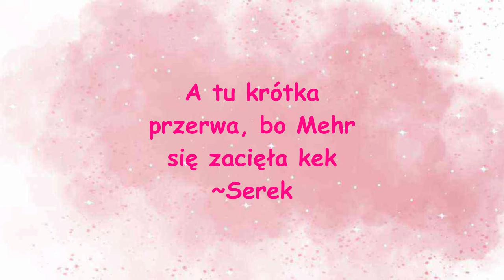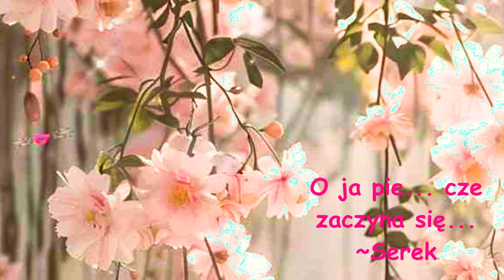Top 10 Kochanków w Inazumie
𝒄𝒛𝒆ść 𝒌𝒐𝒄𝒉𝒂𝒏𝒊 𝒛 𝒕𝒆𝒋 𝒔𝒕𝒓𝒐𝒏𝒚 𝒘𝒂𝒔𝒛𝒂 𝑴𝒆𝒉𝒓! 𝒛𝒂𝒑𝒓𝒂𝒔𝒛𝒂𝒎 𝒘𝒂𝒔 𝒏𝒂 𝒎𝒐𝒋𝒆 𝒕𝒐𝒑 10 𝒌𝒐𝒄𝒉𝒂𝒏𝒌ó𝒘 𝒘 𝒊𝒏𝒂𝒛𝒖𝒎𝒊𝒆. 𝒌𝒕ó𝒓𝒆 𝒑𝒐𝒑𝒔𝒖ł 𝑺𝒆𝒓𝒆𝒌. (𝒄𝒉𝒚𝒃𝒂 𝒈𝒐 𝒛𝒘𝒐𝒍𝒏𝒊ę 𝒏𝒊𝒆 𝒅𝒐𝒔𝒕𝒂𝒏𝒊𝒆 𝒘𝒊ę𝒄𝒆𝒋 𝒃𝒂𝒏𝒂𝒏ó𝒘) 𝒎𝒊𝒎𝒐 𝒘𝒔𝒛𝒚𝒔𝒕𝒌𝒐 𝒘𝒔𝒕𝒂𝒘𝒊𝒂𝒎 𝒃𝒐 𝒏𝒊𝒆 𝒄𝒉𝒄𝒊𝒂ł𝒂𝒎 𝒘𝒂𝒎 𝒛𝒐𝒔𝒕𝒂𝒘𝒊ć 𝒃𝒆𝒛 𝒇𝒊𝒍𝒎𝒖. 𝒎𝒂𝒎 𝒏𝒂𝒅𝒛𝒊𝒆𝒋ę ż𝒆 𝒎𝒊𝒎𝒐 𝒘𝒔𝒛𝒚𝒔𝒕𝒌𝒐 𝒔𝒊ę 𝒔𝒑𝒐𝒅𝒐𝒃𝒂.

Wystompili:

Mehr - @Piotrekchomik
Serek Montażysta - @Drudzio
Garo - @InazumiarzDoniczka